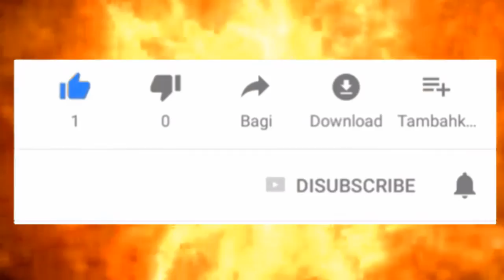Juan de Dios Pantoja lanza “ERROR” y aseguran que quiere causar “lástima”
JD Pantoja muestra pruebas de Error /Para todos los haters
Juan de Dios Pantoja MUESTRA PRUEBAS y DESMIENTE a los HATERS - "NO QUIERO PERDER a mi FAMILIA"
Juan De Dios Pantoja REACIONA A Su Canción, Y Muestra Donde Grabó
en este video, puedes ver
La polémica continúa en la vida del youtuber Juan de Dios Pantoja. El también cantante estrenó la canción Error, basada en el dolor que siente tras su ruptura sentimental con Kimberly Loaiza, pero recibió cientos de críticas de los internautas que no le perdonan los escándalos en los que ha sido involucrado desde hace varios años.“Pido perdón, por hacerle daño a todo aquel que no mereció; todo lo bueno que había logrado se derrumbó, creéme cuando digo que todo esto ha sido mi error, y aquí estoy yo, pidiendo perdón”

El video e incluso la letra de esta canción fue atacada por los internautas, quienes le pidieron a Juan de Dios Pantoja que dejara de publicar este tipo de contenidos y lucrar con su separación.Pero ante los ataques, el youtuber usó sus historias de Instagram para mostrar detalles de la creación del tema con el que busca desahogar sus sentimientos, tras el escándalo que acabó con una de las parejas más queridas del mundo virtual.